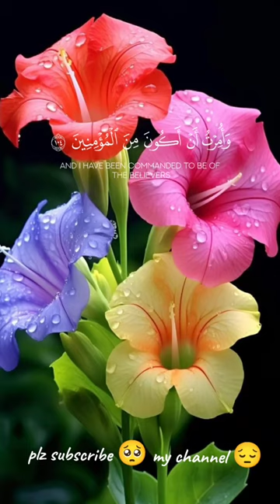telawat Quran Majid very beautiful voice use headphones 🎧🥺allahﷻ